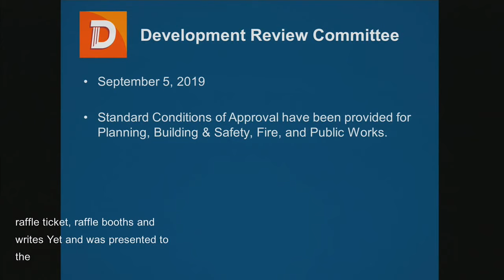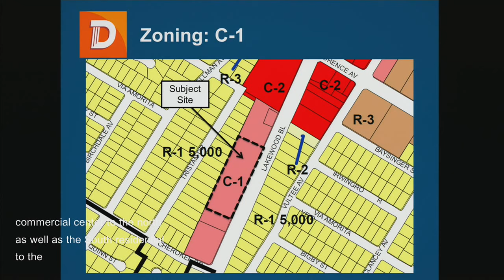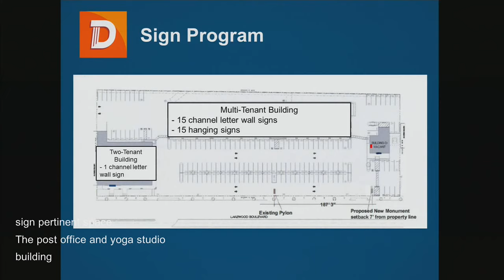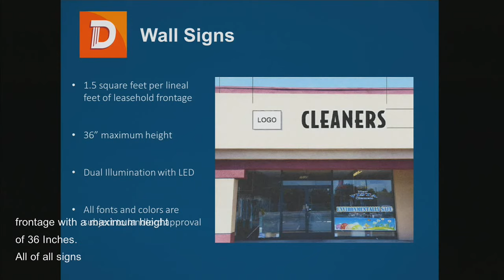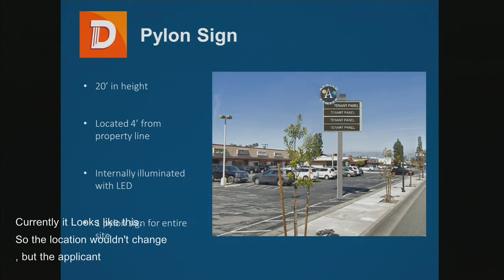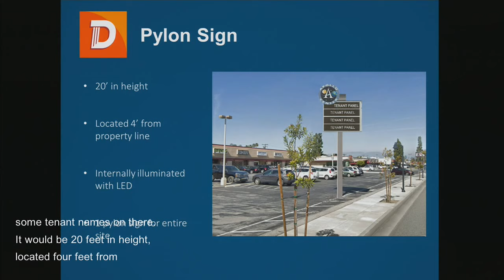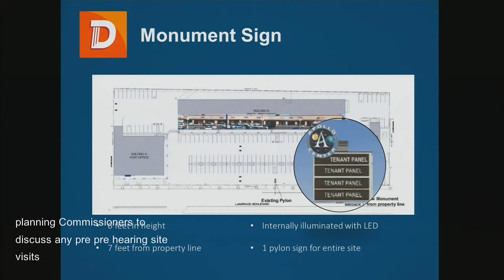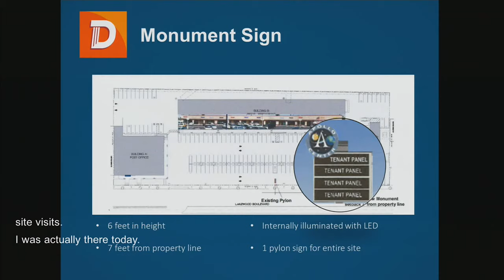Downey Planning Commission Meeting - 2019, OCT 2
Downey Planning Commission